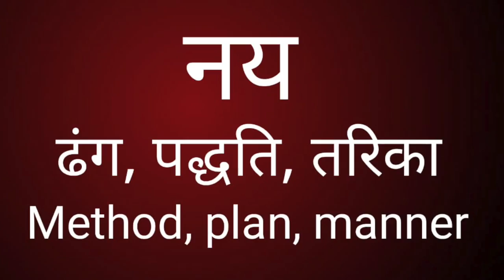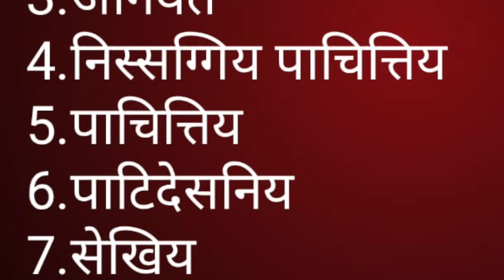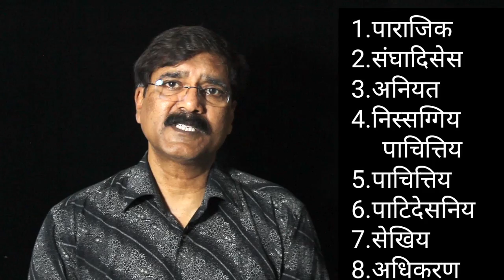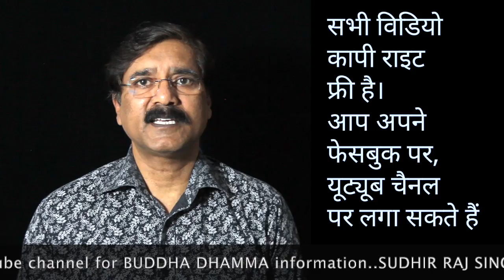विनय, भिक्खु भिक्खुणि की आचार संहिता - एक परिचय|| सुधीर राज सिंघ || Sudhir Raj Singh ||Pali Language